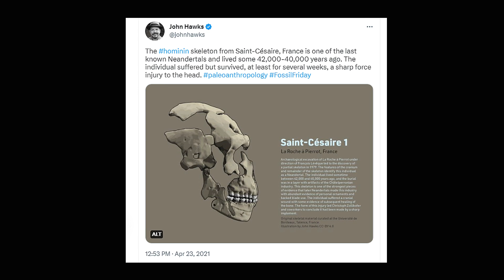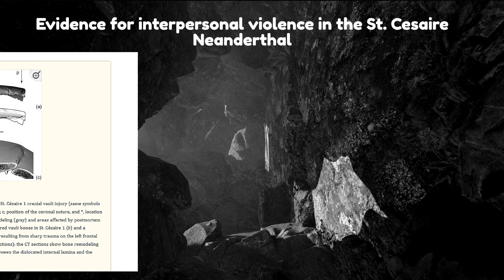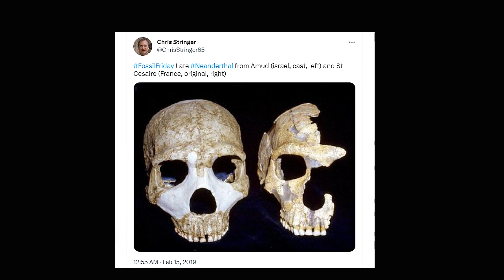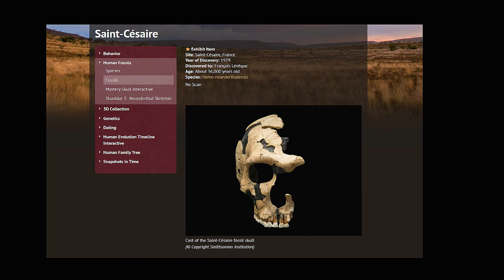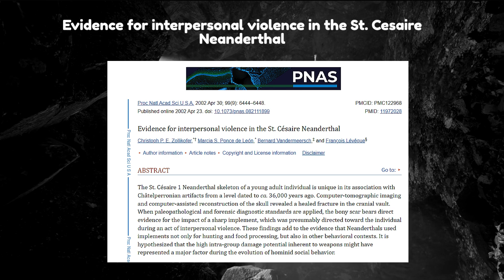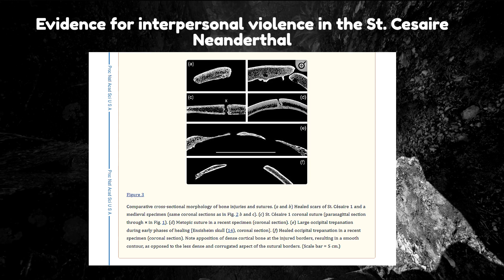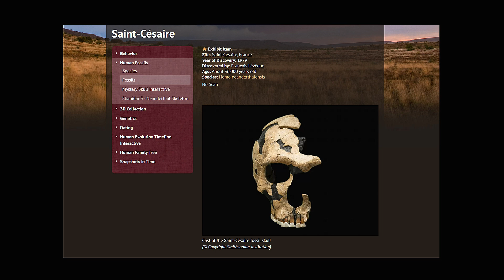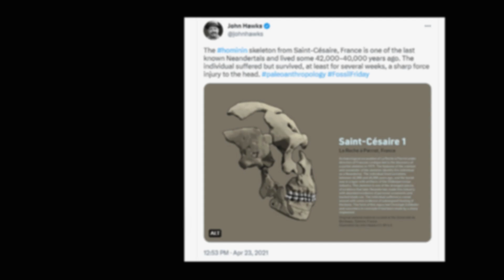Scientific Evidence of Conflict Between Neanderthals and Cro-Magnons?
The Neanderthals were cooperative big game hunters, just like lions, wolves, and modern humans. These predators, at the top of the food chain, have few predators of their own, and competition drives conflict over hunting grounds. The same issue affected our big-headed evolutionary cousins; if predators didn't limit their population, conflict would have resulted.

Indeed, Humans have a long history of territorial behavior. Intense territorial conflicts also exist among chimpanzees, our closest living relatives. Male chimpanzees regularly form groups to ambush males from opposing bands, a behavior that is startlingly similar to human warfare.

Modern Humans frequently experience interpersonal conflict, and Neanderthals were very similar to us. Our DNA is 99.7% the same, and our skull and skeletal structures are remarkably similar. Neanderthals were astonishingly similar to us in terms of behavior.

The evidence from archaeology shows that Neanderthal lives were anything but tranquil.  Warfare during the prehistoric period leaves traces. Due to the effectiveness of clubs as quick, potent, and precise weapons, prehistoric Homo sapiens and Neanderthals frequently exhibit skull trauma.

In point of fact, a new study reveals that a vicious attack on a Neanderthal caused a fracture in a 40,000 year-old skull. A computer reconstruction of the St. Césaire skull, discovered in France, led to this conclusion. According to the authors, their findings have significant ramifications for comprehending Neanderthals' social interactions with modern humans.